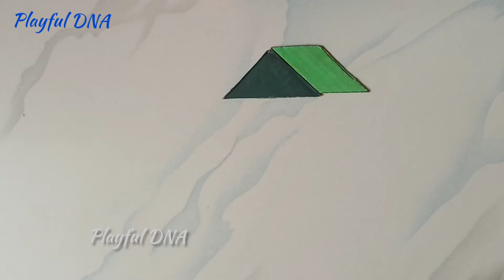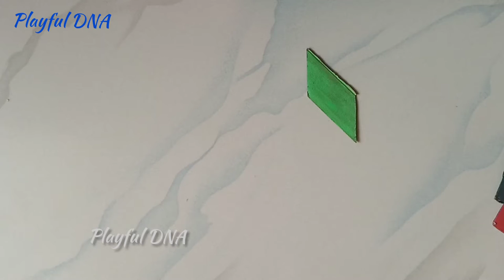Tangram alphabets part -1 | Learn alphabets | Tangram activity | Playful DNA | Teach alphabet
What is a Tangram ?
Tangram has seven pieces: five triangles, one square, and one parallelogram.
In our channel Playful DNA, we will be posting 30 days of Tangram videos drawing various shapes.

Day 1- Alphabets - part 1 using tangram

How to make Tangram at home by yourself using cardboard

related searches.

teaching alphabets
teach kids
kids teaching
DIY tangram
what is tangram
how to make jigsaw puzzle
How to make tangram puzzle
How to make art out of waste
How to use cardboard to make tangram shapes
How to make tangram at home
Tangram with kids
Learning with tangram shapes for kids
Art from waste Shapes from waste
Children activity with fun and learning
Keeping kids engaged
Managing kids at home
Kids fun activity during holidays
Colorful tangram
Make best use of waste
Managing kids with fun activity
Kids fun activity
How to teach shapes for kids
How to teach colors for kids
How to teach shapes and colors for kids
Toddler learning tangram
tangram puzzle
how to make a tangram
tangram puzzles
tangram shapes
Homemade tangram
diy tangram
diy crafts
 DIY puzzle
cardboard puzzle
learning tangram
how to make tangram puzzle for kids
7 piece tangram
solving tangram puzzle
Paper craft
Best out of waste
Kid activity
Puzzle activity
How to do Tangram puzzles
Tangram puzzle for kids
Tangram puzzle made easy
Tangram puzzle
diy projects tangrams
Tangram for toddler
 toddler learning
toddler fun activity toddler fun
toddler game activity
easy tangram for toddler
playful DNA
how to make tangram aplhabets
learn alphabets using tangram
how to do tangram alphabets
tangram aplhabets
learning tangram alphabets
easy tangram alphabets
improve hand eye coordination
Tangram alphabets learning
learning alphabets using tangram
teach alphabets using tangram
how to make A
learn A
learn B
learn C
learn D
learn E
learn F
learn G
learn H
learn I
learn J
learn K
learn L
learn M
tangram A
how to make A using tangram
A making using tangram
easy A tangram
A puzzle tangram solving
A tangram solution
tangram answer for A puzzle
simple way to make A using tangram
how to do A using tangram
learning A tangram puzzle
learn how to make tangram A
learn to make tangram A
tangram B
how to make B using tangram
B making using tangram
easy B tangram
B puzzle tangram solving
B tangram solution
tangram answer for B puzzle
simple way to make B using tangram
how to do B using tangram
learning B tangram puzzle
learn how to make tangram B
learn to make tangram B
tangram C
how to make C using tangram
tangram answer for C puzzle
simple way to make C using tangram
how to do C using tangram
learning C tangram puzzle
learn how to make tangram C
learn to make tangram C
tangram D
tangram answer for D puzzle
simple way to make D using tangram
how to do D using tangram
learning D tangram puzzle
learn how to make tangram D
learn to make tangram D
tangram E
tangram answer for E puzzle
simple way to make E using tangram
how to do E using tangram
learning E tangram puzzle
learn how to make tangram E
learn to make tangram E
tangram F
tangram answer for F puzzle
simple way to make F using tangram
how to do F using tangram
learning F tangram puzzle
learn how to make tangram F
learn to make tangram F
tangram G
how to make G using tangram
G making using tangram
how to do G using tangram
learning G tangram puzzle
learn how to make tangram G
learn to make tangram G
tangram H
how to make H using tangram
H making using tangram
tangram answer for H puzzle
simple way to make H using tangram
how to do H using tangram
learning H tangram puzzle
learn how to make tangram H
learn to make tangram H
tangram I
how to make I using tangram
tangram answer for I puzzle
simple way to make I using tangram
how to do I using tangram
learning I tangram puzzle
learn how to make tangram I
learn to make tangram I
tangram J
how to make J using tangram
J making using tangram
easy J tangram
J puzzle tangram solving
J tangram solution
tangram answer for J puzzle
simple way to make J using tangram
how to do J using tangram
learning J tangram puzzle
learn how to make tangram J
learn to make tangram J
tangram K
how to do K using tangram
learn how to make tangram K
learn to make tangram K
tangram L
how to make L using tangram
L making using tangram
tangram answer for L puzzle
simple way to make L using tangram
how to do L using tangram
learning L tangram puzzle
learn how to make tangram L
learn to make tangram L
tangram M
how to make M using tangram
tangram answer for M puzzle
simple way to make M using tangram
how to do M using tangram
learning M tangram puzzle
learn how to make tangram M
learn to make tangram M